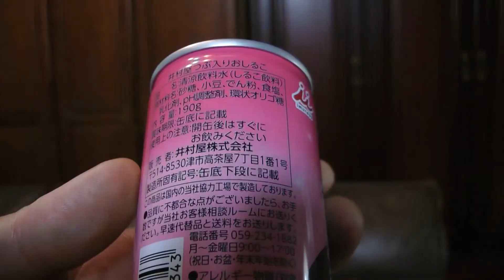井村屋のおしるこ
井村屋のおしるこを購入し飲んだ感想をオリジナル解説した動画です。